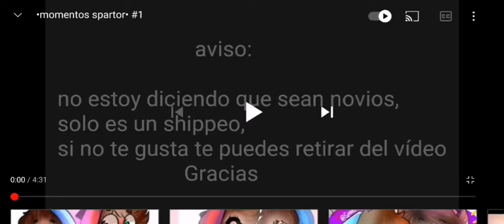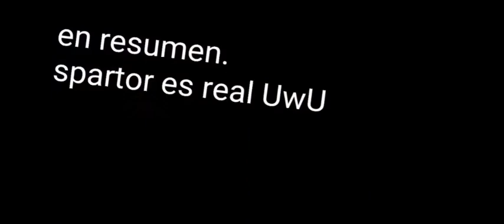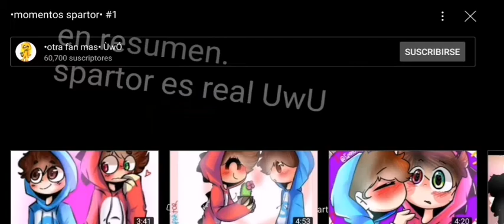Reaccionando a momentos 😍🥰 spartor